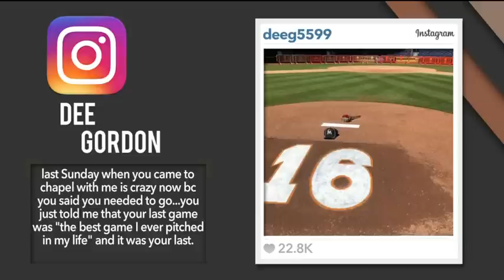Players Honor Jose Fernandez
Players around the league honored and paid tribute to Marlins pitcher Jose Fernandez on Sunday.